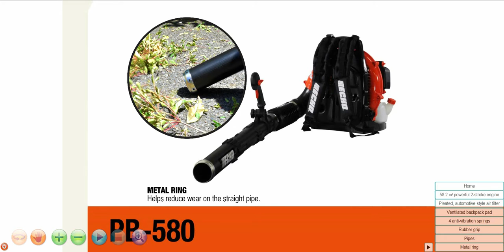See the ECHO PB-580 mid-sized leaf blower's outstanding features.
Get a 360º view of the ECHO PB-580 and discover the features that make it the mid size professional blower you can depend on for any job.

Find out more about the technology that makes ECHO tools so special on our